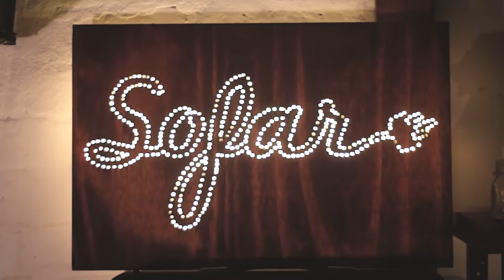James Grim - Little Leanne | Sofar Melbourne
James Grim performing "Little Leanne" at Sofar Melbourne on October 31st, 2015

(Sofar Sounds Melbourne, Show #2303)

Artist: James Grim

Filmed & Edited by: Andrew Watson – Semiconductor Media